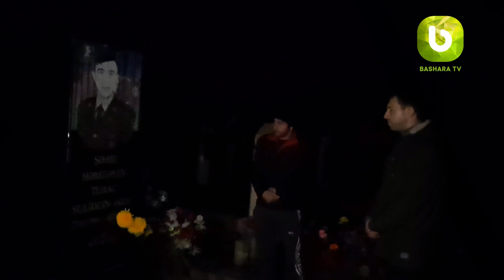Qusar rayonu Hil - Oba kənd sakini şəhid Həmzəyev Turac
"Bashara TV" kanalı Vüsal Başaratviyə məxsusdur.

"Qafqazda sülh" layihənin rəhbəri Tural Ağalı